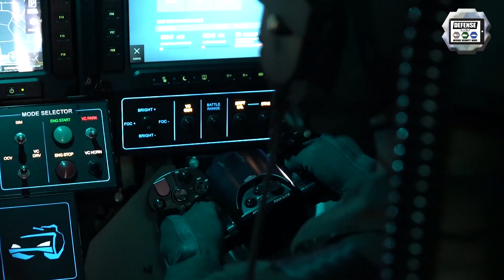Hunter tracked AFV armored infantry fighting vehicle commissioned by Singapore army in June 2019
The Singapore Army has commissioned its latest armored fighting vehicle (AFV) at the Armour formation's 50th-anniversary parade on Tuesday, June 11. Locally designed and developed by the Defence Science and Technology Agency with the Singapore Army and ST Engineering, the Hunter was unveiled in June 2016 and will progressively replace the army's fleet of Ultra M113 AFVs, which have been in service since the 1970s.